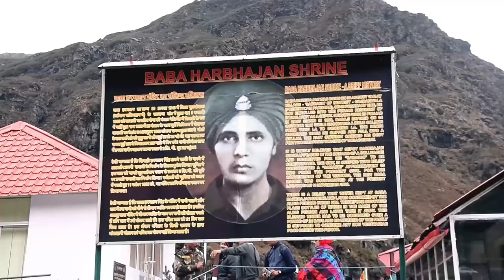{{Gangtok to tshangu lake and baba mandir#2019 Part-1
Thetrip to The Baba Mandir & Tsomgo lake must be pre planned since the entry is with permit & only designated Vehicles are permitted on this route. We were expecting snow but were disappointed with no snow although the temperature was near Zero & chilly Weather. The Journey was comfortable and did not feel the altitude sickness effect as such, at 13000 feet. }}